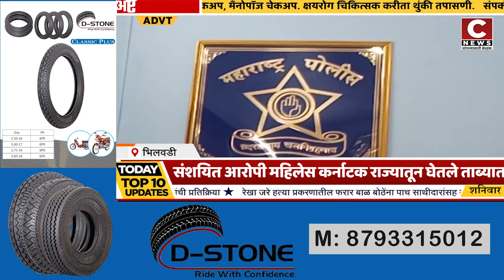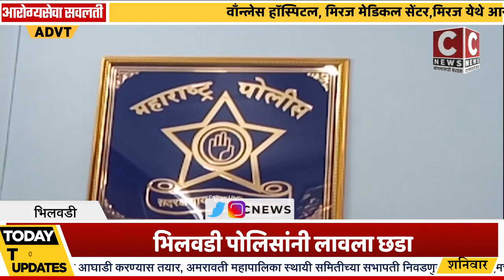ब्रम्हनाळ चोरी प्रकरणाचा भिलवडी पोलिसांनी लावला छडा.सी न्यूज